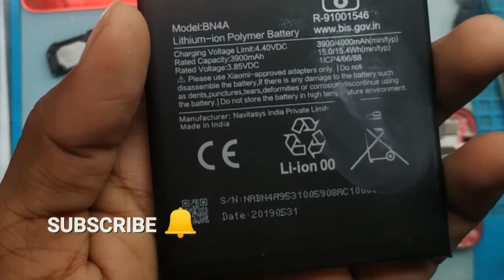Redmi Note 7s Inside Phone _Disassemble _48MP Dual Rear Camera Redmi Note 7s Teardown _How To Open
Redmi Note 7s Inside Phone _Disassemble _48MP Dual Rear Camera Redmi Note 7s Teardown _How To Open🔥 - YouTube